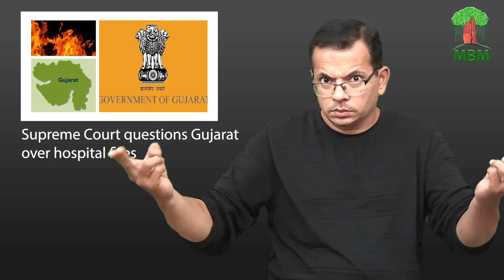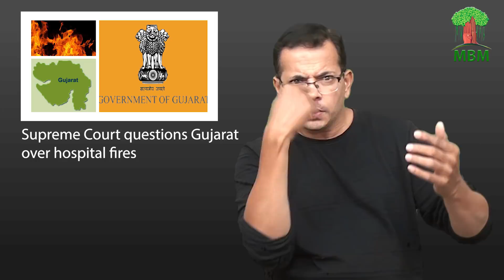Supreme Court questions Gujarat over hospital fires